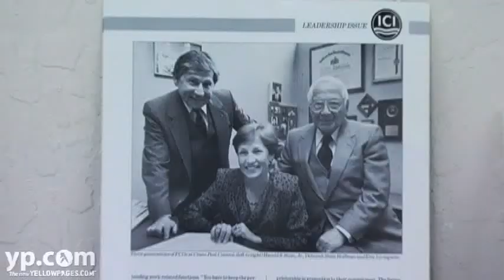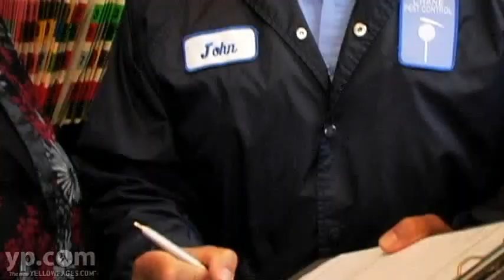San Francisco Pest Management Crane Pest Control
There's a science behind integrated pest management. Learn about it at Crane Pest Control. Serving San Francisco since 1930, this full-service company continues to pioneer the field of pest control, sending trained technicians who specialize in safe and effective methods for removing pests, treating manufacturing sites, food service locations, medical buildings and other areas where sanitation matters most.